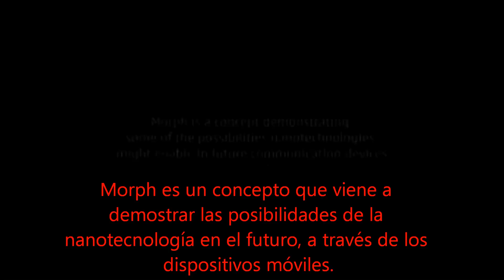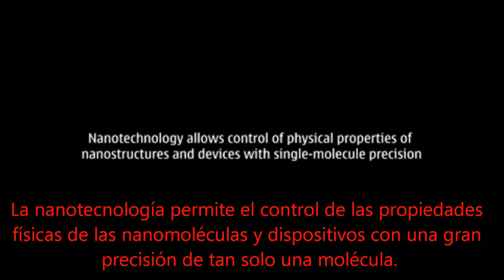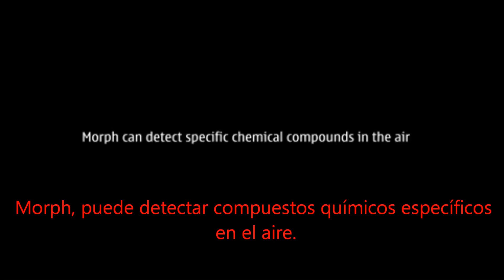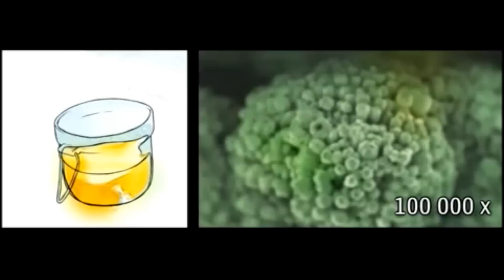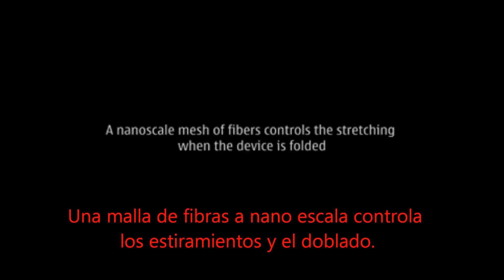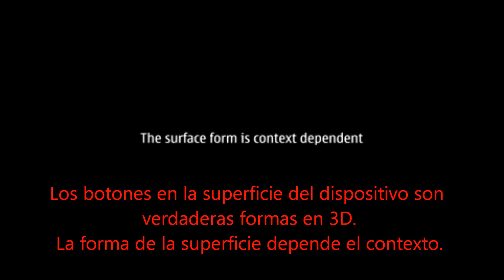Garfeno Morph Nokia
La universidad de Cambridge y Nokia esperan poner en el mercado antes de 10 años este dispositivo móvil, al que han bautizado con el nombre de Morph.

En él se aplicarán las propiedades del Grafeno y lo más avanzado en nanotecnología.

Este vídeo es una descripción de algunas de las propiedades con las que piensan dotal al dispositivo.